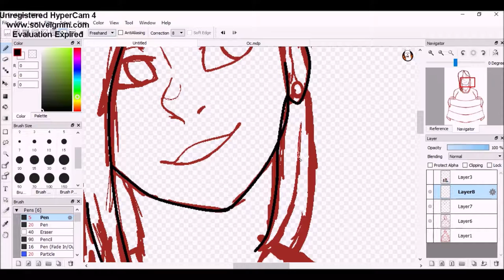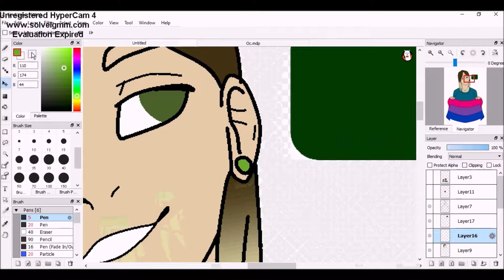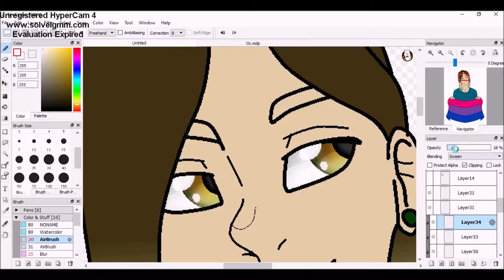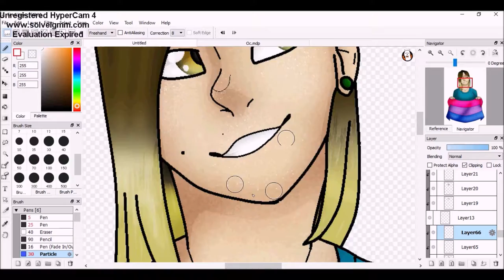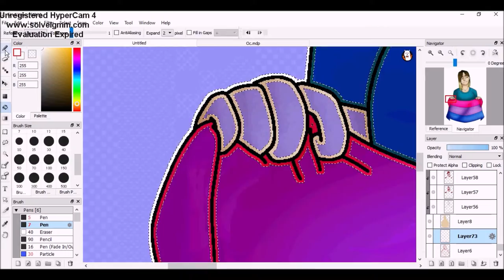Happy Bi-Pride Day - Speedpaint [Me]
Happy Bi-Pride Day!!